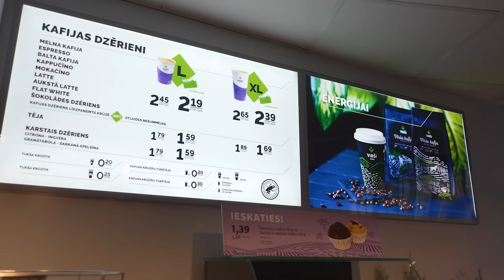Kaspars Gorkšs par spēlēšanu Anglijā | VEF PODKĀSTS #69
Šoreiz VEF Rīga podkāstā kādreizējais Latvijas futbola izlases kapteinis un bijušais LFF prezidents Kaspars Gorkšs, kurš pastāstīja par savu karjeru Anglijā, to vai Latvijā nepieciešams sporta ministrs, marihuānas legalizāciju, Olimpiādi Parīzē un kāpēc Ernests Gulbis, viņaprāt, der visiem amatiem.